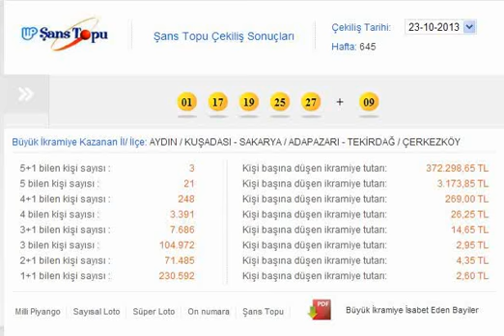şans topu sonuç bugün 23-10-2013